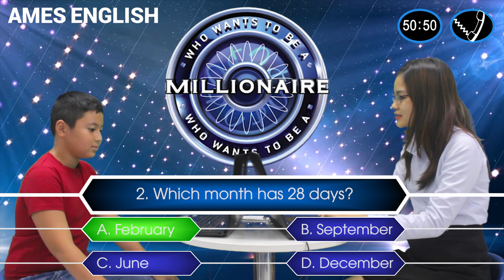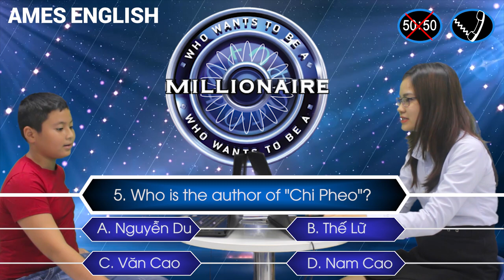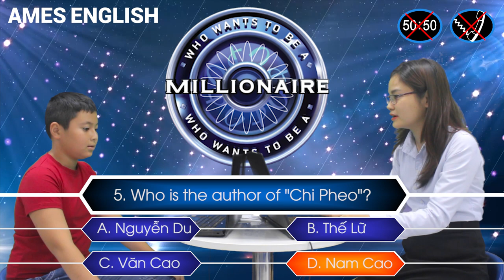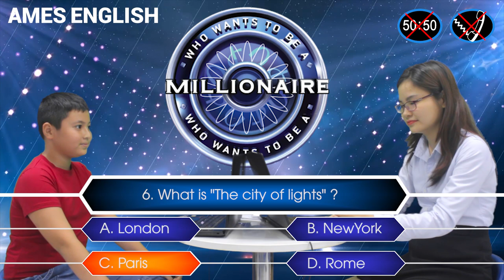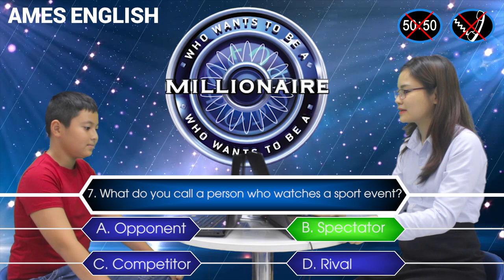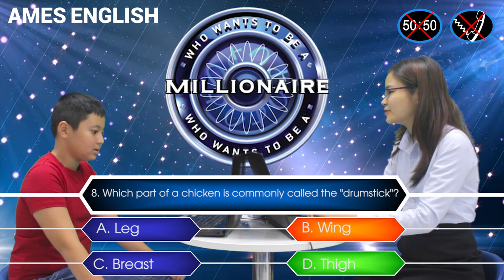Ai là triệu phú - AMES ENGLISH Hue version số thứ 5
Game show “Who is the millionaire"- AMES ENGLISH HUE VERSION” số thứ 5  🤗  🤗  🤗

👉 Các bạn hãy cùng AMES ENGLISH Huế đón xem chương trình "Ai là triệu phú" số thứ 5 nhé.
Người chơi: Minh Khôi
MC: Trang Nguyễn

👉 Gameshow sẽ là cơ hội để bạn học tiếng Anh qua trò chơi quen thuộc với những câu hỏi bằng tiếng Anh, để rèn luyện và tư duy học tiếng Anh vui, bổ ích. Nhiệm vụ của người chơi là cùng MC vượt qua các mốc câu hỏi của chương trình.

🏡Địa chỉ: Anh ngữ AMES Huế, Tầng 3, Tòa nhà 18 Lê Lợi, TP Huế.